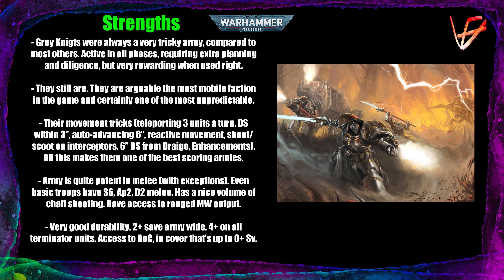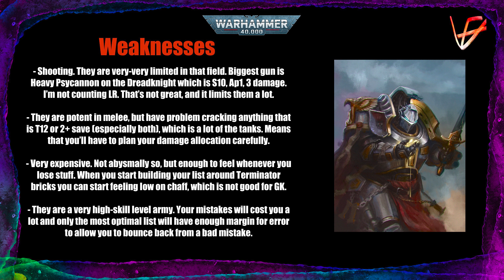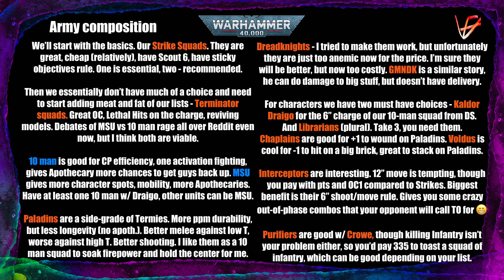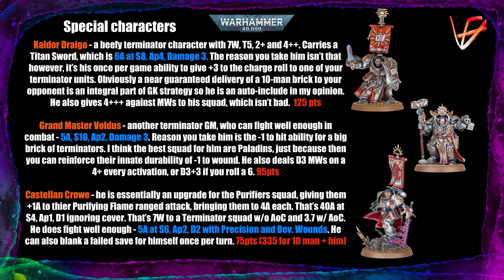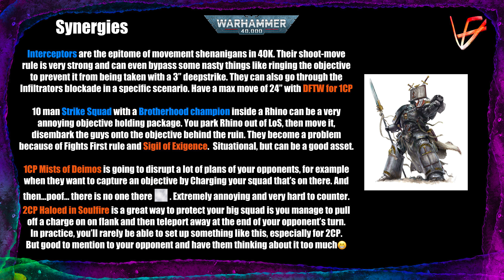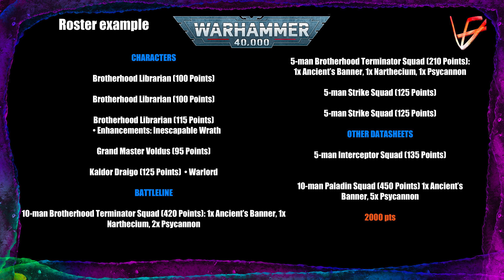How to play Grey Knights in 10th Edition - Guide | Warhammer 40K tactics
Dive into the arcane secrets and tactical might of the Grey Knights in the 10th edition of Warhammer 40K! This comprehensive guide walks you through the strengths, vulnerabilities, and optimal compositions of the rosters ofEmperor's elite daemon hunters. As we explore the synergy between units, you'll gain insights on how to make the most out of every battle-brother in your roster. And with the September Balance Dataslateand Space Marine Codex shaking things up, it's crucial to understand how the Grey Knights adapt and thrive. Special attention is given to iconic characters like Kaldor Draigo, Voldus, and Castellan Crowe, dissecting their roles and impact on the battlefield.

🎨Tired of grey plastic? We paint, you play!

Thank you to my awesome Patrons:
Adam King
Andre Hellmann